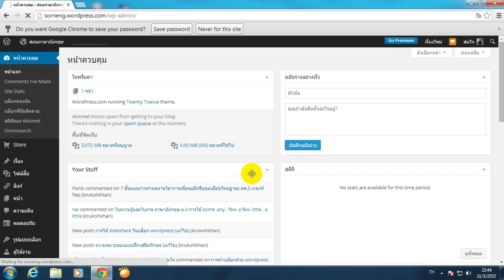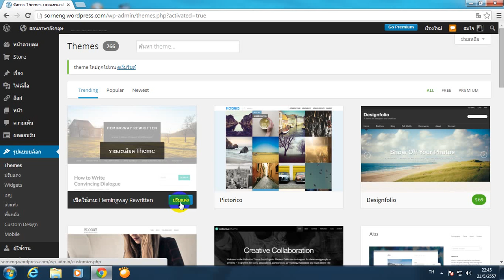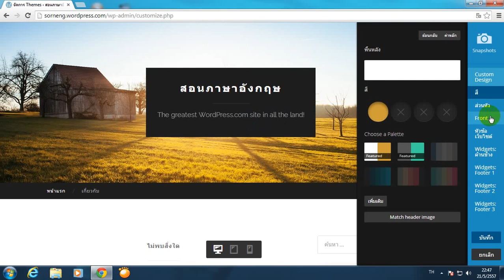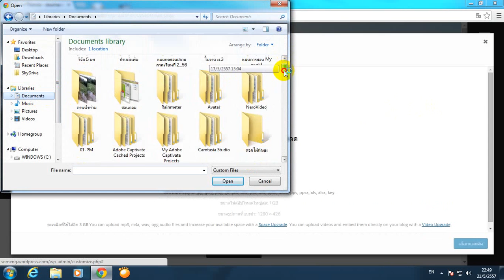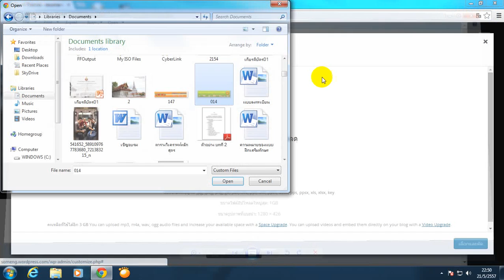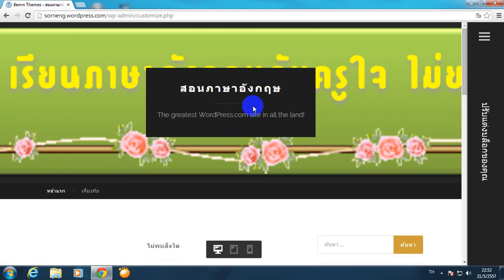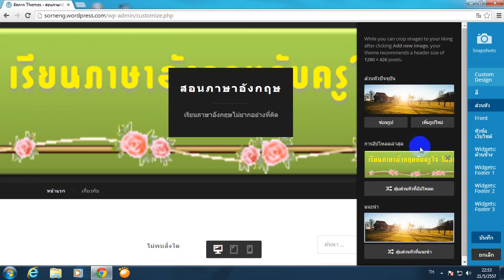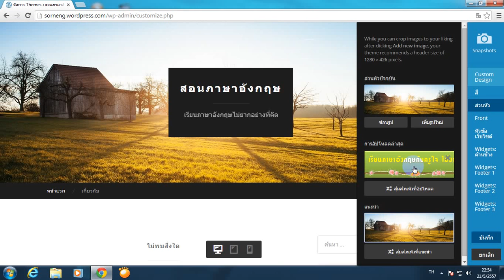สร้างเว็บไซต์ด้วย wordpress.com EP3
สร้างเว็บไซต์ด้วย wordpress.com ตอนที่ 3 การปรับแต่งหัวเว็บ แบนเนอร์เว็บ (เสียงอาจจะเบาไปนิดนึงเนื่องจากนำมาจาก channel เก่า ) สร้างเว็บไซต์ สร้างเว็บด้วยเวิร์ดเพรส buildthe ebsitewithwordpress